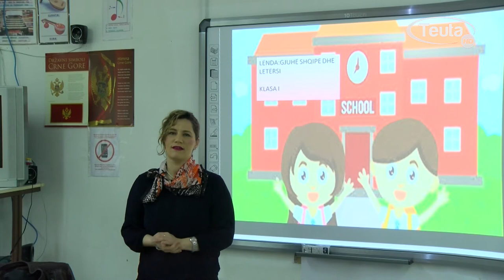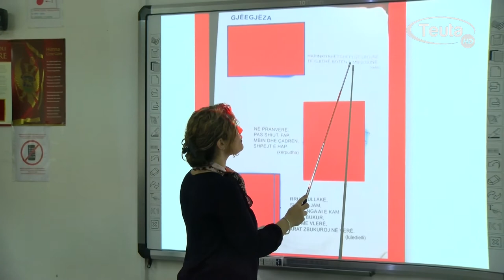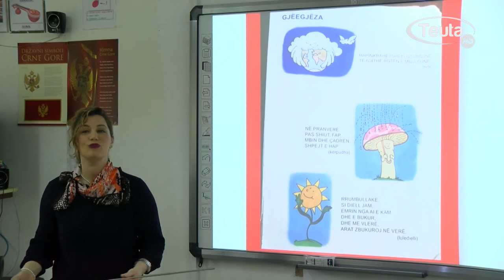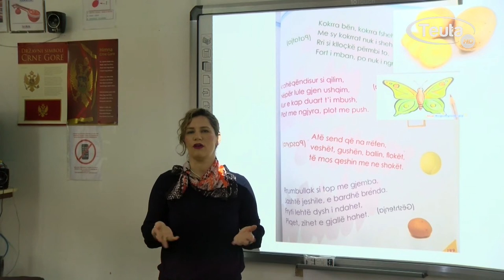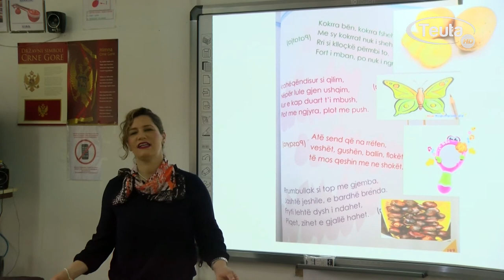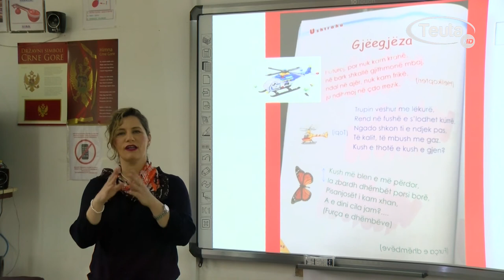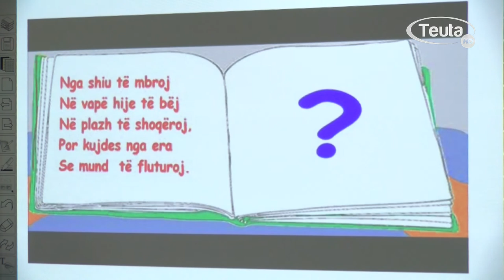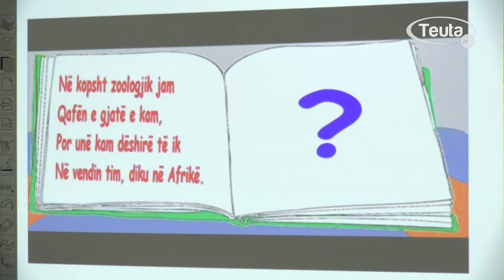Amanda Zejnelaga/Gj. shqipe - klasa e I-rë, mësimi 18